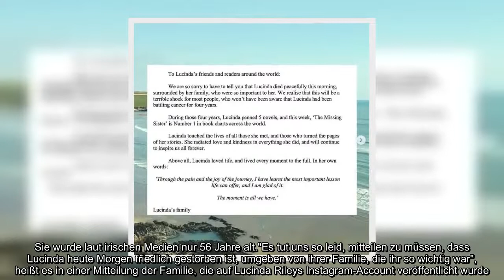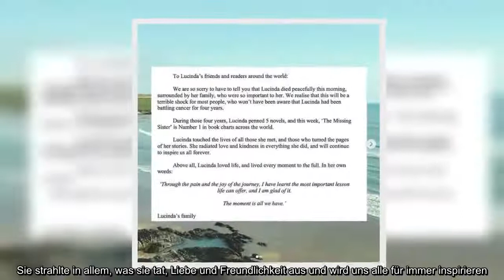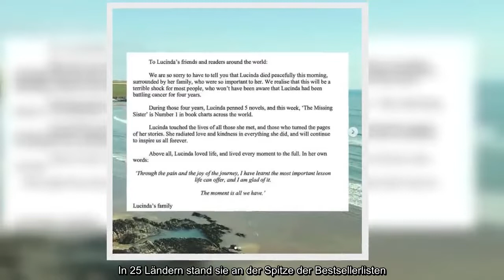Großer Schock: Schriftstellerin Lucinda Riley plötzlich verstorben! enthülle die Ursache